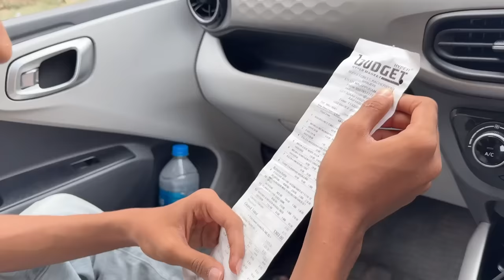SHIFTING WITH BABY TO HIBA'S NEW HOME | ഇനി താമസം പുതിയ വീട്ടിൽ 😍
Mobi perinatal Care ,Manjeri,Malappuram : 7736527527